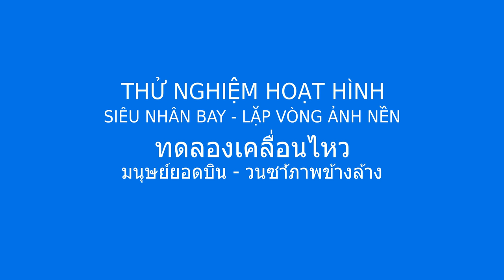Thử Nghiệm Hoạt Hình - Siêu Nhân Bay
Vẽ trong Inkscape 0.92.3 và làm hoạt hình trong Blender 2.79.4 (kết xuất dùng động cơ thời gian thực Eevee của Blender 2.80 alpha).
วาดภาพใน Inkscape 0.92.3 และทำเคลื่อนไหวใน Blender 2.79.4 (ใช้เครื่องคำนวนภาพเวลาจริง Eevee (แอแว) ของ Blender 2.80 แอลฟา)